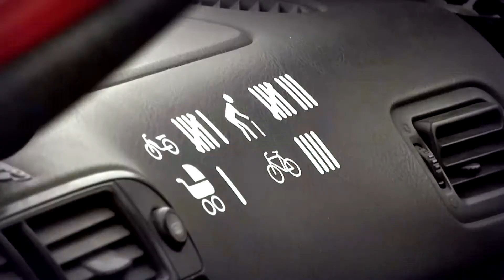FC-Racing Days #5 - 3 & 4 juin 2017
-- Version complète 1 heure  --